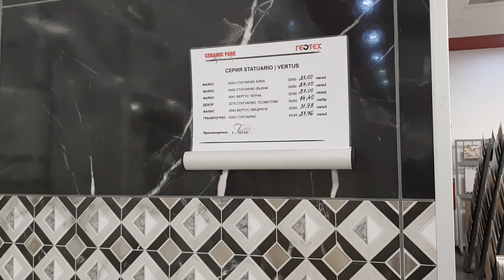Идеи За Баня.Модерна Баня От CERAMIC PARK